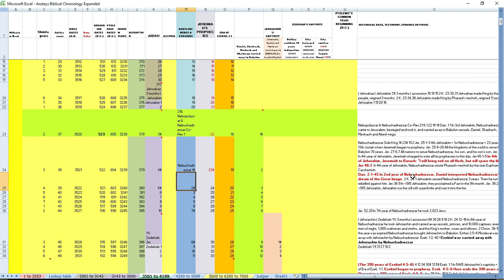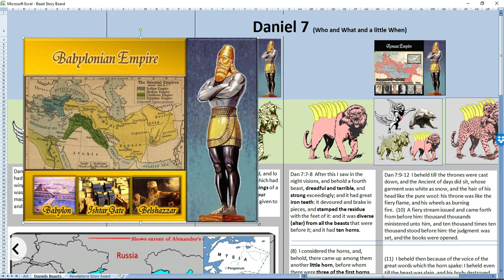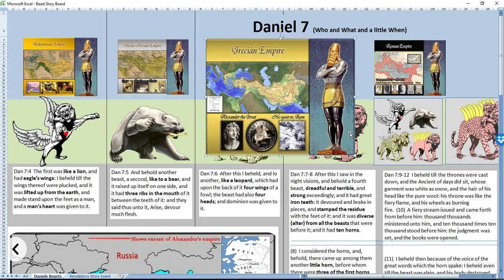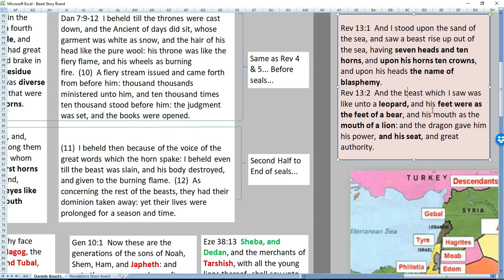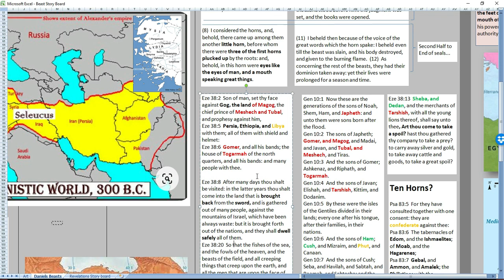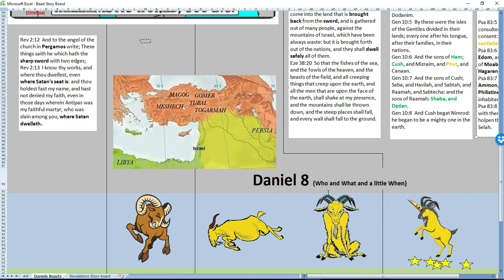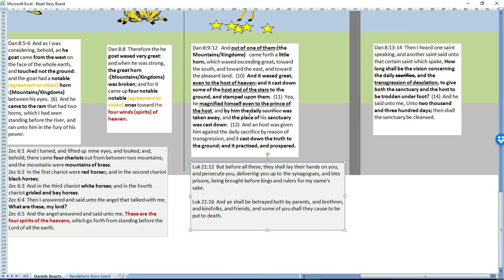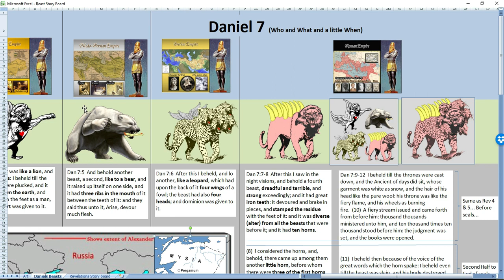Daniels Beasts An end time understanding of who the beasts of Revelation 13 are